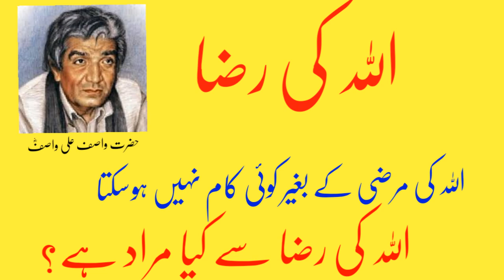What is meant by Allah's pleasure? by Hazrat Wasif Ali Wasif الله کی رضا سے کیا مراد ہے ؟